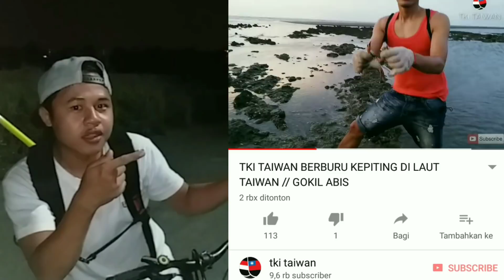LIHAT YANG DI LAKUKAN TKI TAIWAN INI # SETELAH PULANG KERJA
inilah kegiatan kami tki taiwan selagi pabrik ngak ada lembur dan ngak kerja yg penting positif tidak merugikan orang lain salam dari kami tki taiwan

dan tonton vidio kami lainya

bagi temen temen yg mau nabung asuransi bisa lihat vidio ini